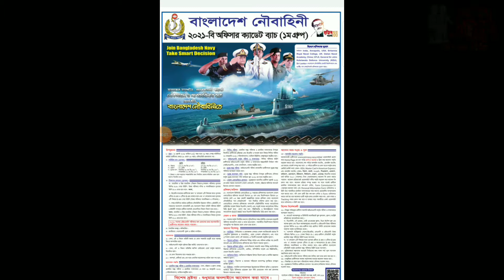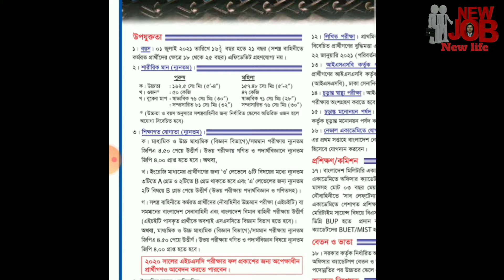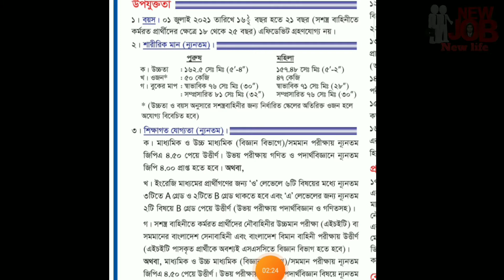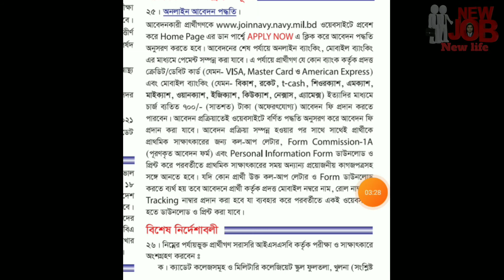বাংলাদেশ নৌবাহিনীতে ২০২১ বি অফিসার ক্যাডেট ব্যাচ (১ম গ্রুপ) এ নিয়োগ || Navy Job Circular 2021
বাংলাদেশ নৌবাহিনীতে ২০২১ বি অফিসার ক্যাডেট ব্যাচ (১ম গ্রুপ) এ নিয়োগ বিজ্ঞপ্তি 2021.

বাংলাদেশ নৌবাহিনী বেসামরিক কর্মচারী নিয়োগ 2020.

নৌবাহিনী নিয়োগ ২০২০ শেষ তারিখ.

নৌবাহিনী নিয়োগ পরীক্ষার ফলাফল ২০২০.

নৌবাহিনী অফিসার পদে নিয়োগ ২০২০.

নৌবাহিনী বেসামরিক নিয়োগ 2020.

নৌবাহিনী নিয়োগ ২০২০ সার্কুলার সিভিল.

বাংলাদেশ নৌবাহিনী অফিসার নিয়োগ ২০২১

বাংলাদেশ নৌবাহিনী নিয়োগ ২০২১ পুরুষ

বাংলাদেশ নৌবাহিনী সৈনিক পদে নিয়োগ ২০২১

বাংলাদেশ নৌবাহিনী বেসামরিক নিয়োগ ২০২০

🇧🇩 নিয়োগ বিজ্ঞপ্তি 🇧🇩
👉 প্রতিষ্ঠানঃ বাংলাদেশ নৌবাহিনী
👉 পদের নামঃ অফিসার ক্যাডেট
👉 পদ সংখ্যাঃ অনির্দিষ্ট
👉 আবেদন ফীঃ ৭০০/- টাকা
👉 শিক্ষাগত যোগ্যতাঃ উচ্চ মাধ্যমিক / সমমান